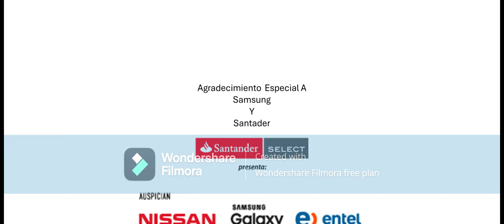Cirque du Soleil Kooza Credits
For Studiocanal